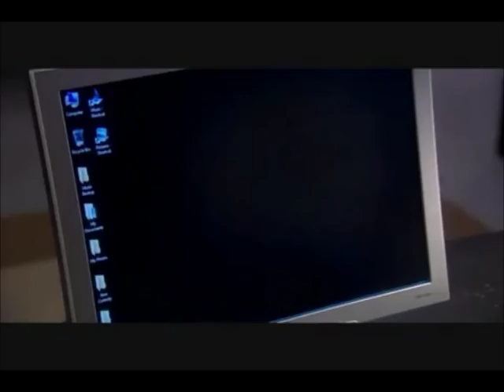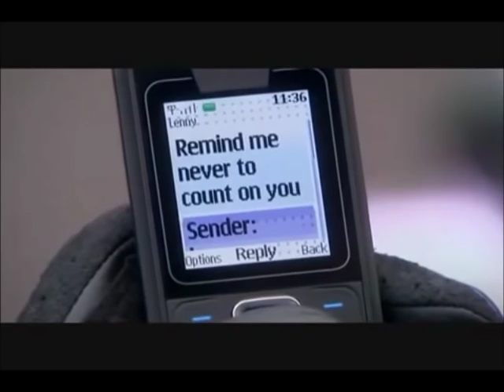Kieron's Motorbike Crash & Collapse (Longer, improved version)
This is longer, and without the watermark. Enjoy!